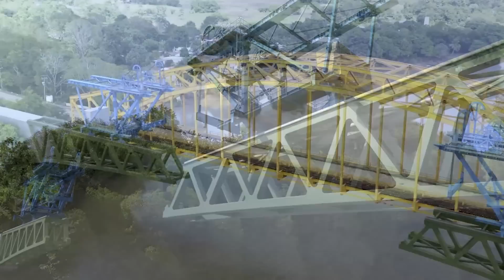Mira! INAUGURACIÓN Del Tren Maya Dentro de Poco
El Tren Maya, la obra maestra de la infraestructura mexicana, se dirige a pasos agigantados hacia su inauguración en diciembre de 2023. Este proyecto transformador, una combinación de turismo y transporte de carga, abarca 1,525 kilómetros de vías férreas impresionantes. Conviértete en un espectador de la maravilla de la ingeniería moderna, a medida que el tren avanza desde el tramo 1, con sus puentes majestuosos, hasta el tramo 5 con su viaducto elevado. A lo largo de este viaje, descubrirás los tesoros naturales preservados y los avances técnicos de vanguardia que hacen posible este proyecto. Pero más allá de la magnificencia técnica, conocerás el impacto social y económico positivo en las comunidades a lo largo de su recorrido. Prepárate para una emocionante cuenta regresiva hasta la inauguración de esta maravillosa obra, que está redefiniendo la experiencia de turismo y transporte en México

Mexico,Proyectos,noticias de hoy,Tren maya,pruebas del tren maya,construcciones en mexico,tren maya vagones,vagón del tren maya